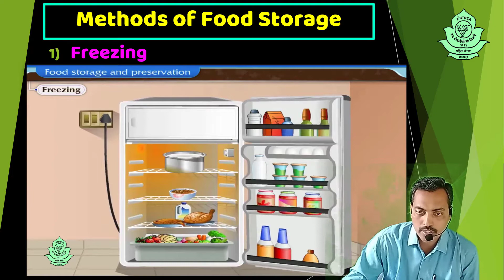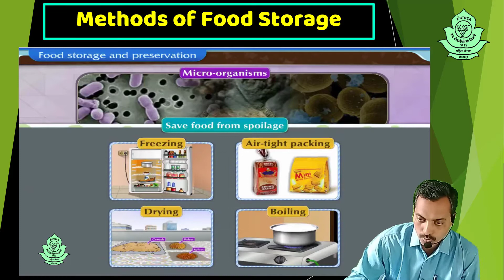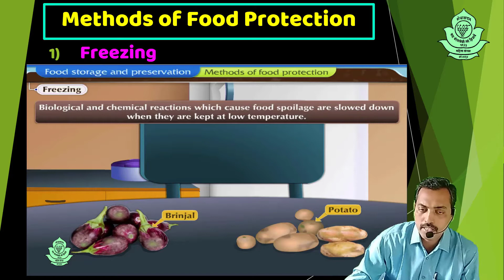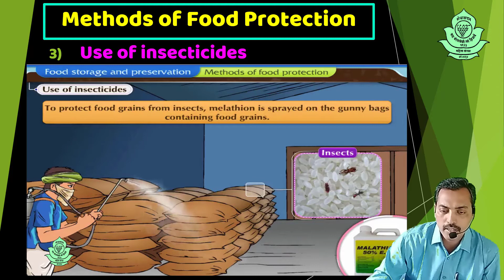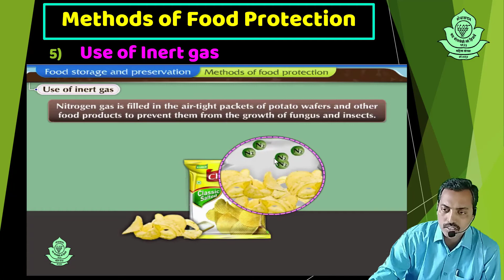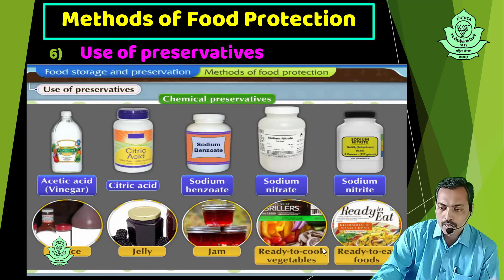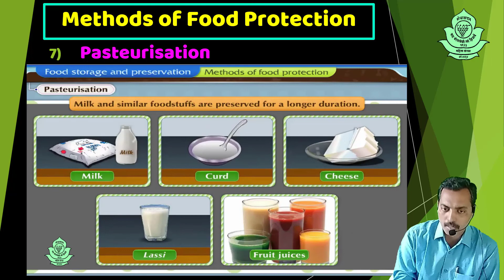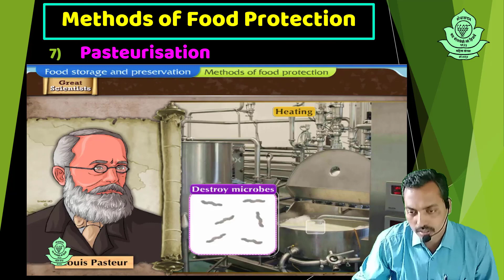7th Science - #5 Food Safety - Topic#4 - Food Protection and Food Preservation - A Short Review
7th Science - #5 Food Safety - Topic#4 - Food Protection and Food Preservation - A Short Review